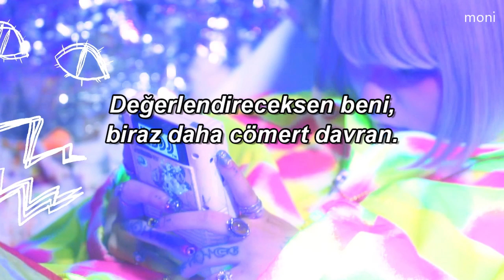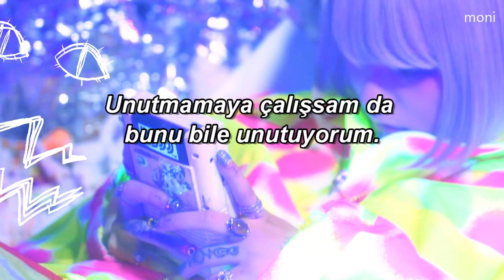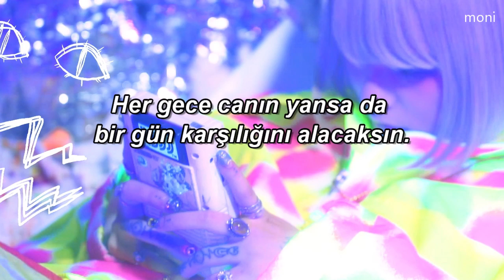4s4ki - クロニクル (Chronicle) Türkçe Çeviri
4s4ki - クロニクル
''Farklı başlangıç noktalarına sahip
olarak doğmamızdan bu yana
zorladıkları bu anlamsız yarışa dahil değilim artık.''